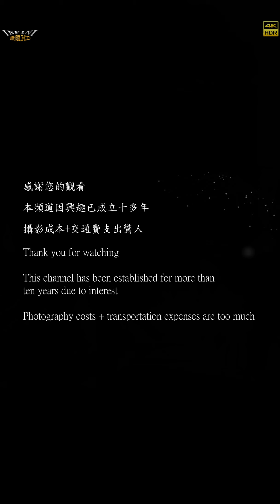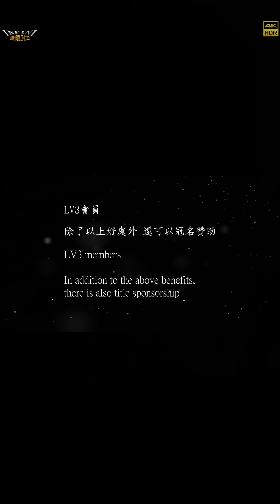【無限HD】跳跳糖 4(4K 60p)@台南玉勅大灣九龍宮【2022 全球百大舞團 The 100 Dancers】